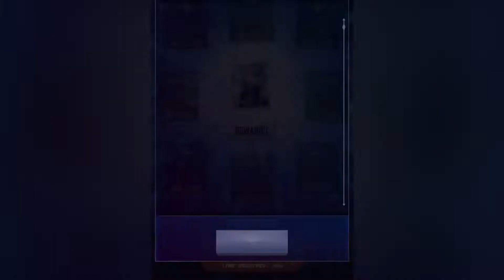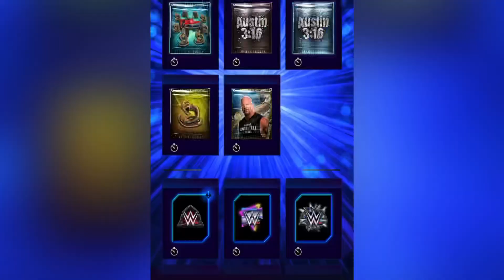CLAIMING MY 3RD SWARM AND SECOND STONE COLD RIVALS 2 FUSIONS!!! PART 1!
Part 1/2 The second video will be uploaded later of the global and personal draft board Patterns!!!